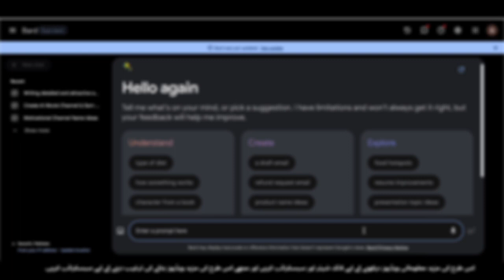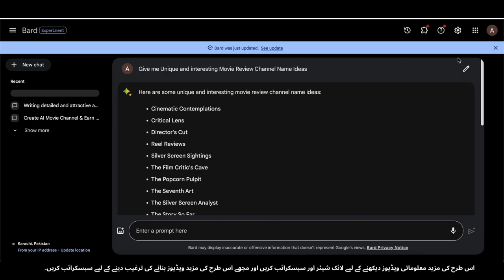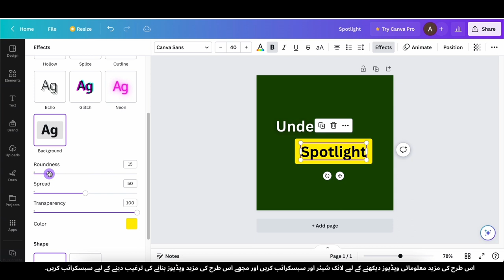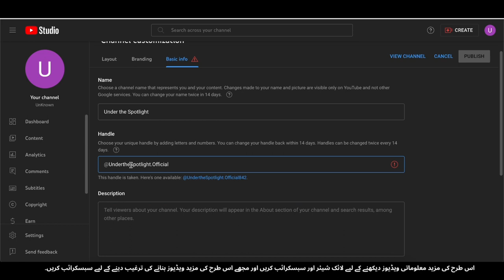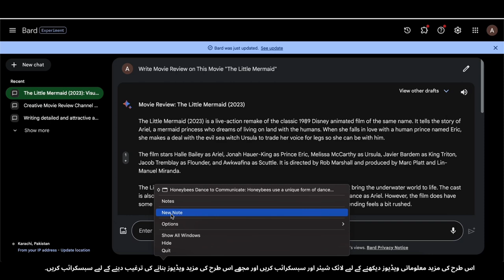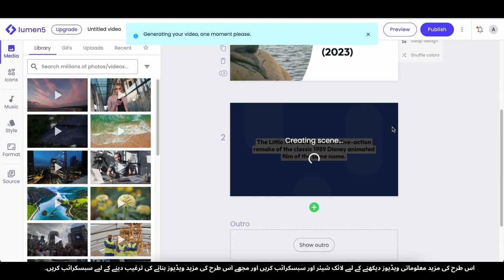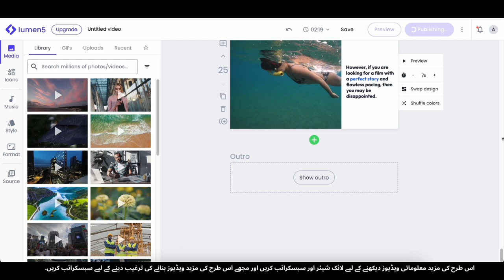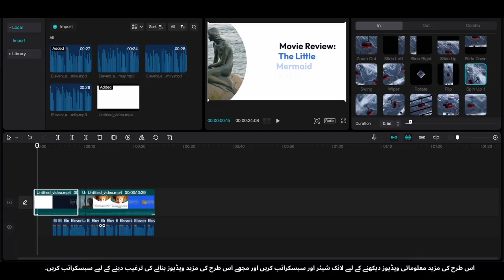Movie Review Videos Banain Aur Mahina $8,325 Kamain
Khush aamdeed [Aapke Channel Ka Naam] par! Kya aap ek movie pasandida hain aur apni passion ko ek munafa dene wale side hustle mein badalna chahte hain? Is video mein, hum aapko dikhayenge kaise aap engaging movie review videos banakar mahine ke $8,325 tak kama sakte hain! 🎥💰
Is mukhtasar hidayatnama mein, hum ye cheezen cover karenge:
🔹 Sahi Movies Chunte Hain Jinko Review Kiya Jaye
🔹 Dilchaspi Aur Alag Reviews Kaise Banaye
🔹 Video Editing Ke Tips Aur Tricks
🔹 Aapke Channel Ke Liye Munafa Hasil Karne Ke Tarike
🔹 Aapke Kamai Ko Zyada Karne Ka Tareeqa
Chahe aap ek purane content creator hon ya shuruwat kar rahe hon, ye video aapko qeemati insights aur amalni tajaweezat se bharpoor hai, jisse aap movie review videos ke duniya mein kamyabi pa sakte hain. Is mauqe ko na chhoren aur apni cinema ke shauq ko aik rozgar ke zariye mein tabdeel karne ka faida uthayen!